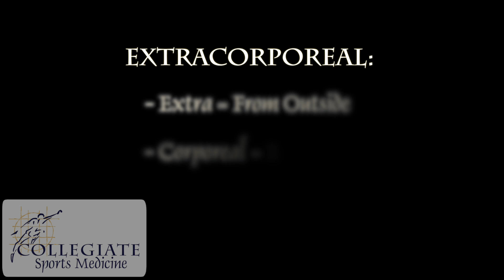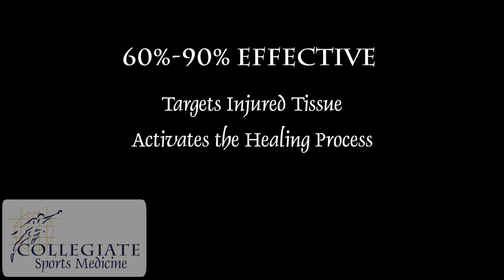Shockwave Therapy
Radial Extracorporeal Shockwave Therapy (rESWT)is a fast and effective non-surgical method of eliminating or reducing many painful conditions of the musculoskeletal system. It uses a pneumatic generator to physically deliver the shock wave through the skin, into the body. It is perhaps most analogous to a tiny pneumatic jackhammer striking the skin to create the shockwave. The high-energy acoustic waves that are transmitted through the surface of the skin are spread radially (spherically) into the body and the body responds with increased metabolic activity around the area of the pain. This stimulates and accelerates the healing process.

rESWT has been shown, in the short term, to have a 56 to 90% success rate in the treatment of soft tissue disorders, including calcific tendinitis of the shoulder, plantar fasciitis, and tennis elbow. Research has also shown excellent success with treatment of heel spurs, achilles tendinitis, rotator cuff tendinitis, patellar tendinitis.